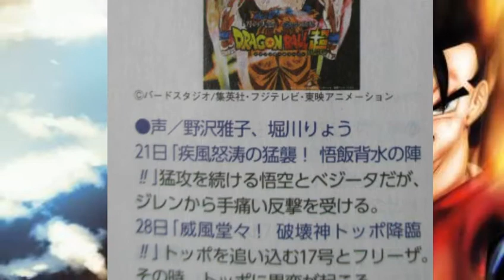DRAGON BALL SUPER EPISODE 124+125 SPOILERS EXPLAINED IN HINDI